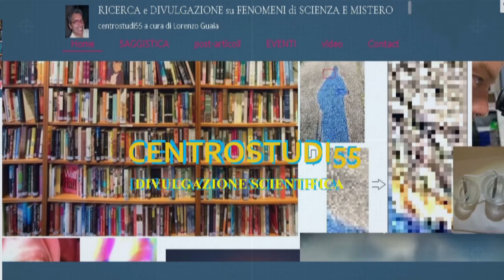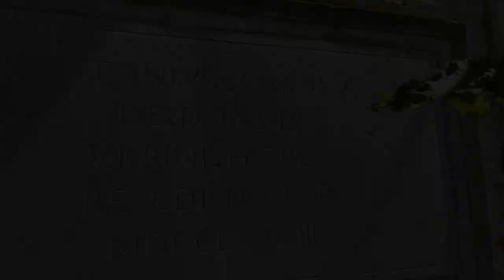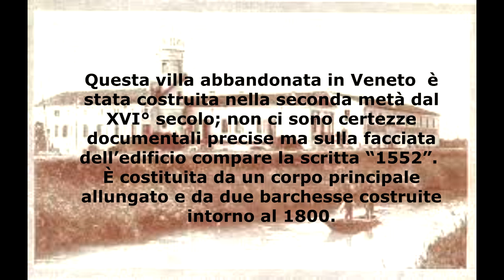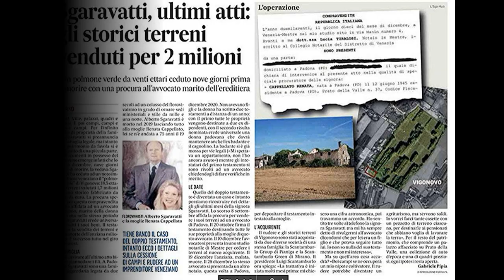Villa Sgaravatti (Abano Terme) - L'abbandono e la rovina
Villa Sgaravatti (Abano Terme) - L'abbandono e la rovina di una villa del 1500, ferita da tre incendi dolosi, e poi completamente abbandonata a sè stessa. Poi anche l'indifferenza della politica ha fatto il resto. E purtroppo, questo non è un esempio isolato: altre ville storiche versano più o meno nelle analoghe condizioni. Ora in tutti i comuni si pensa solo a costruire, a lottizzare, a riqualificare, distruggendo quel poco che rimane dell'ambiente veneto; ma zero interesse per quanto riguarda il patrimonio storico.
Precisazioni importanti su quanto pubblicato.
 Come appreso in seguito dal sig. Benedetto Sgaravatti, nel video sono citate persone e/o particolari dell'immobile che non sono corretti:
- è erroneamente descritta una "cappella", che in realtà è una piccionaia;
- viene fatto vedere un Catalogo “Sgaravatti Sementi” anziché “ Sgaravatti Piante” o “Grandi Vivai Benedetto Sgaravatti” . La Originaria F.lli Sgravatti del 1820 si divise in  Sgaravatti Piante e Sgaravatti Sementi ; successivamente da Sgaravatti Piante nacquero “Grandi Vivai Benedetto Sgaravatti ed “ A&A Vivai Sgaravatti”;
- verso la fine del video viene mostrato un articolo di stampa che è errato, perchè cita Il Dott. Alberto Sgaravatti che nulla ha a che vedere con la proprietà dell'ex villa; inoltre la famiglia Sgaravatti non si è affatto estinta.
Mi scuso con i diretti interessati, soprattutto per l'ultimo punto, in quanto non immaginavo certo che  l'autore dell'articolo di stampa abbia potuto fare tale confusione.

Lorenzo Guaia, autore del video.